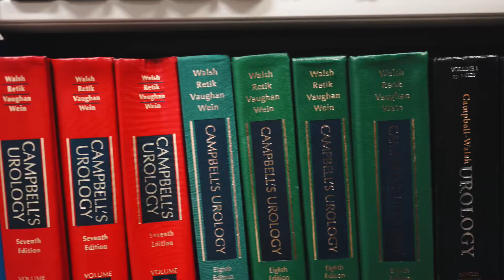2022年9月24日